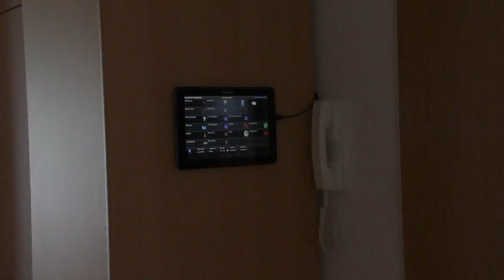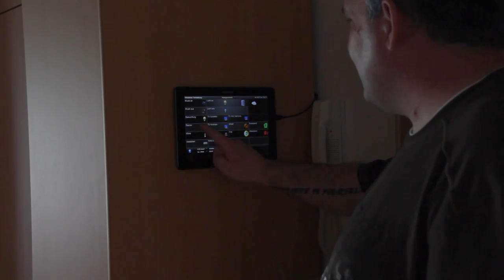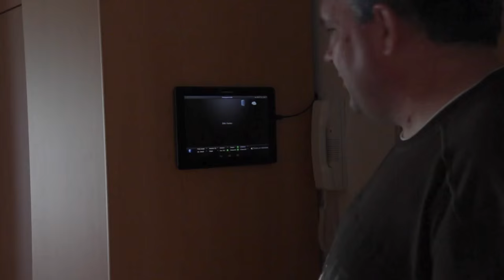Mediola a.i.o. Remote HandsOn (deutsch, german).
Servus,

Heute berichte ich über mein Homeautomation-System. Es stammt von der Firma Mediola Folgendes Equipment benutze ich hierfür

Zentrale Mediola a.i.o. Gateway V. 2
Extender Mediola a.i.o. Extender  V.2

Fernbedienungen an der Wand:
Lenovo Tab A10.1 (Android 4.4)
Lenovo Tab A7 (Android 4.4) - 4 Stück

Mobil:
iPad Air
iPhone 5

Folgende Komponenten kann ich schalten:

Intertechno Zwischenstecker 3600W  - 6 Stück (Unterhaltungselektronik, Wasserkocher usw.)
Intertechno Unterputzschaltempfänger  - 4 Stück (Licht)
HomeEasy Unterputzschaltempfänger  - 4 Stück (Licht)
FHT 2 B mit Fenstersensor - 2 Stück (Heizung)
Harmony SmartHub (Unterhaltungselektronik
IR Fernseher, Beamer, Receiver, BlueRay-Player und PS3

Uhrzeitgesteuerte Funktionen:
Sonnenaufgang - Rollo rauf und Licht aus
Sonnenuntergang - Rollo runter und Licht an
Anwesenheit: Alle Stromverbraucher an oder aus
Urlaub: Licht und Rollo zum Sonnenuntergang und Aufgang an und aus
Arbeit: Rollo Schlafzimmer hoch, Licht an, Wecker an, Wasserkocher an

In diesem Video seht Ihr die Bedienung per Macros auf einem Android Tablet.

Schönen Tag noch bis Bald

Impressum

Stawinski Andreas
Jaspersallee 22
81245 München